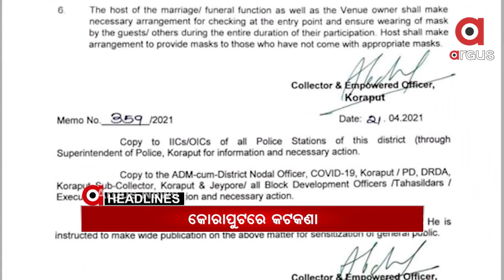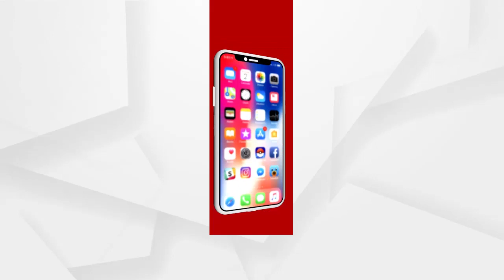Headlines 10am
ରାଜ୍ୟରେ 6 ହଜାର ଟପିଲା ଦୈନିକ ସଂକ୍ରମଣ ସଂଖ୍ୟା...
କୋରାପୁଟରେ ବିବାହ ଓ ଅନ୍ତିମ ସଂସ୍କାର ପାଇଁ ନିର୍ଦ୍ଦେଶ ନାମା ଜାରିକଲା ଜିଲ୍ଲା ପ୍ରଶାସନ...
ମହାରାଷ୍ଟ୍ରରେ କଡ଼ା ହେଲା କୋରୋନା କଟକଣା...
ପ୍ରବାସୀଙ୍କୁ ନେବାକୁ ଆସିଥିବା କେରଳ ବସ୍‌କୁ ଅଟକ ରଖିଲେ ଗ୍ରାମବାସୀ…
ରାଉରକେଲାରେ ଅଭାବନୀୟ ଘଟଣା...
ପଶ୍ଚିମବଙ୍ଗରେ ଆଜି ଷଷ୍ଠ ପର୍ଯ୍ୟାୟ ମତଦାନ...
ରାଜ୍ୟରେ 48 ଘଂଟା ଯାଏଁ କାଳବୈଶାଖୀ ଆଶଙ୍କା...